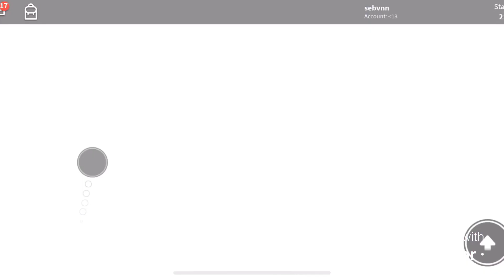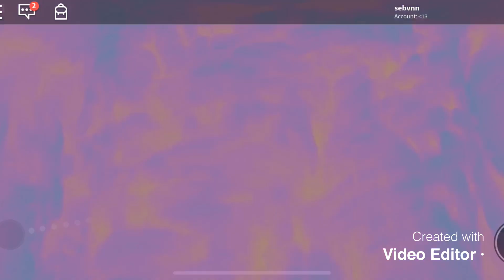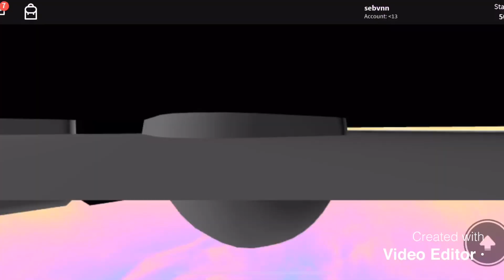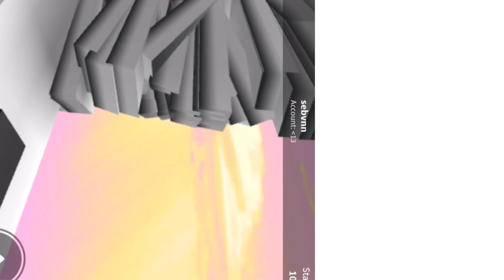Roblox - The Troll Obby [Stage 1-100]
a nice day to get trolled.